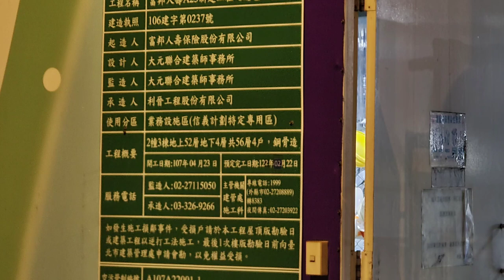臺北市|信義計畫區|富邦A25開發案|266.3公尺|54層|興建中【EP10】2022年3月26日進度